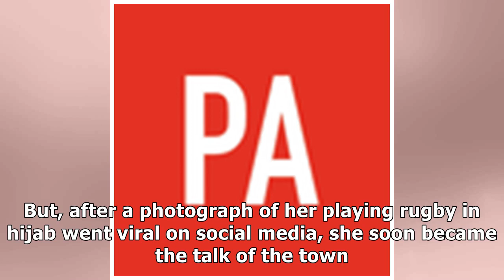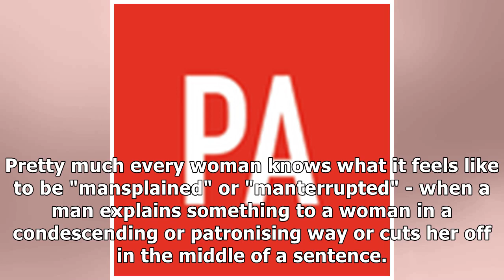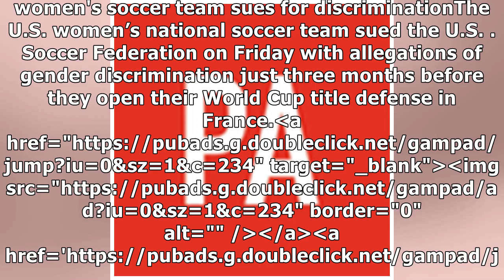WATCH: Hijab-wearing rugby player a first for UCT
When 21-year-old student Zahraa Hendricks joined UCT earlier this year, she probably didn't expect t...